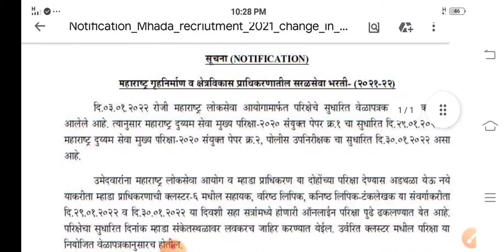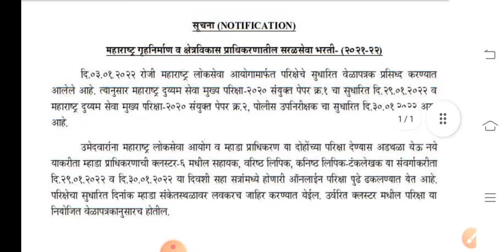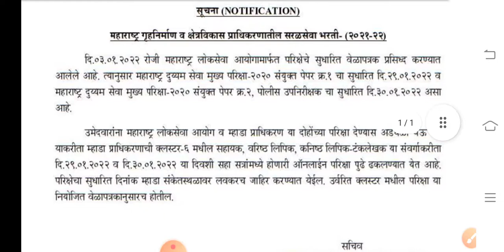mahada bharti 2021-22 Mahada exam new timetable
mahadabharti2021-22